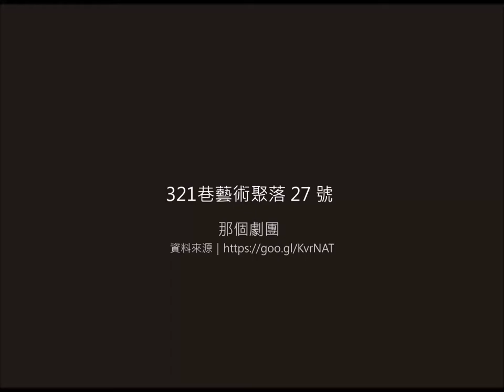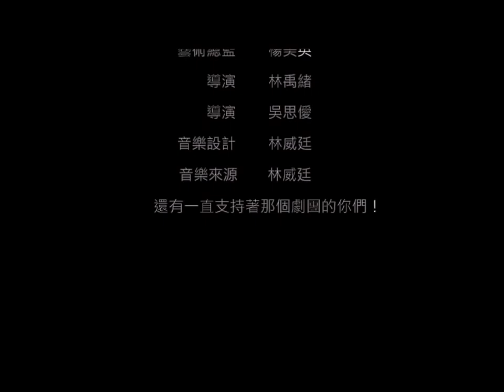27號 02 那個劇團